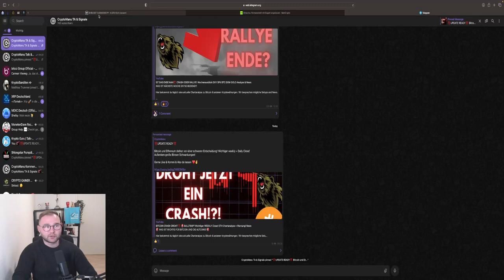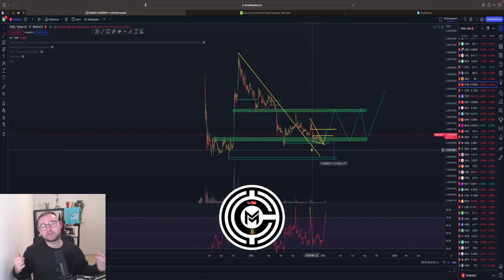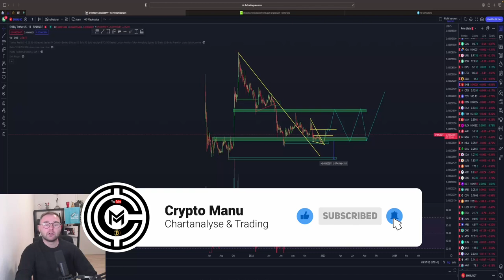SHIBA INU‼️DAS musst DU SEHEN!!!🚨 BUY⁉️100% PUMP möglich🤑Chartanalyse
🚨 Was ist wichtig bei SHIBAINU?!🚨

Timesteps:
00:00 Abo, Kommentar & Like nicht vergessen